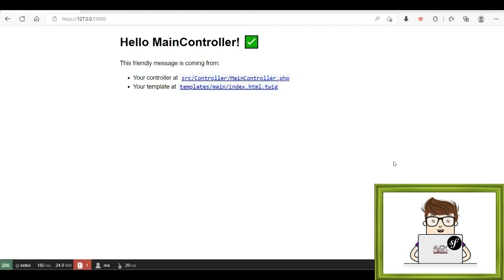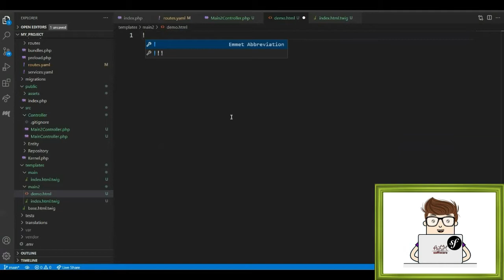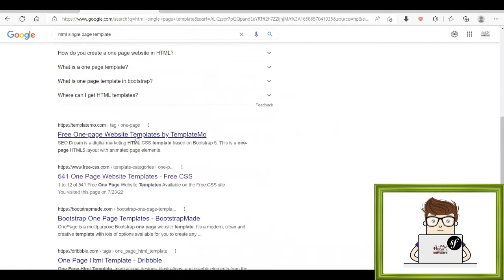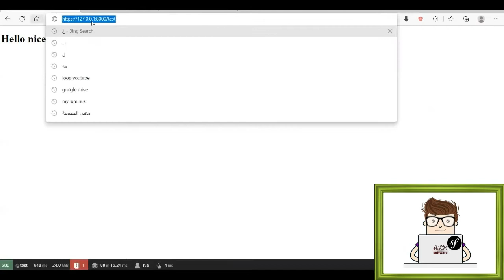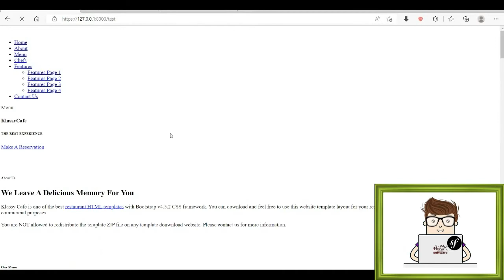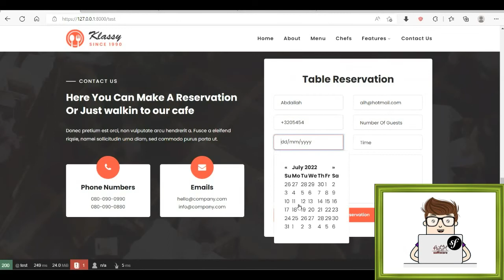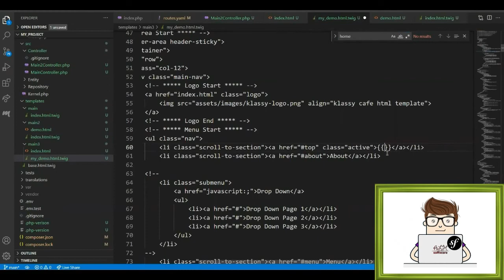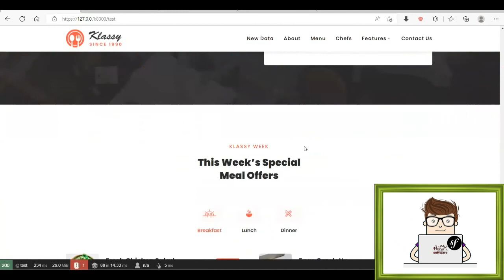Symfony Course - lesson 5 - Custom Template || استخدام سيمفوني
Learning :: getting started with Symfony - lesson 5 - Custom Template

Symfony is a free and open-source PHP web application framework and a set of reusable PHP component libraries. It was published as free software on October 18, 2005, and released under the MIT license.

Symfony Framework: The leading PHP framework to create websites and web applications. Built on top of the Symfony Components.

Symfony Components: A set of decoupled and reusable components on which the best PHP applications are built, such as Drupal, Prestashop, and Laravel.

A passionate group of over 600,000 developers from more than 120 countries, all committed to helping PHP surpass the impossible.

Symfony Philosophy: Embracing and promoting professionalism, best practices, standardization and interoperability of applications.

دورة تعليمية :: بدء استخدام سيمفوني - الدرس الخامس - استخدام قوالب جاهزة و التعديل عليها
سيمفوني هو إطار عمل لتطبيق ويب بي أتش بي مجاني ومفتوح المصدر ومجموعة من مكتبات مكونات بي أتش بي القابلة لإعادة الاستخدام. تم نشره كبرنامج مجاني في 2005 ، وتم إصداره بموجب ترخيص معهد ماساتشوستس للتكنولوجيا.

تهدف سيمفوني إلى تسريع إنشاء تطبيقات الويب وصيانتها واستبدال مهام الترميز المتكررة. كما تهدف أيضًا إلى إنشاء تطبيقات قوية في سياق المؤسسة ، وتهدف إلى منح المطورين التحكم الكامل في التكوين: من بنية الدليل إلى المكتبات الأجنبية ، يمكن تخصيص كل شيء تقريبًا لمطابقة إرشادات تطوير المؤسسة ، تم تجميع سيمفوني بأدوات إضافية لمساعدة المطورين على اختبار المشاريع وتصحيحها وتوثيقها

يحتوي سيمفوني على مقدار حمل منخفض للأداء يستخدم مع ذاكرة التخزين المؤقت للرمز البايت
في لمحة ، هناك اختلاف رئيسي واحد بين سيمفوني و لرافيل وهو أن سيمفوني هو تطبيق إطار عمل ومجموعة من المكونات القابلة لإعادة الاستخدام ، بينما لرافيل هو مجرد إطار عمل. في الواقع ، يستخدم لرافيل عددًا غير قليل من مكونات سيمفوني. يتكون إطار العمل بشكل أساسي من صندوق الأدوات - مجموعة من مكونات البرامج الجاهزة والقابلة للتكامل بسرعة. هذا يعني أنه سيتعين عليك كتابة كود أقل ، مع مخاطر أقل للخطأ. وهذا يعني أيضًا زيادة الإنتاجية والقدرة على تكريس المزيد من الوقت للقيام بتلك الأشياء التي توفر قيمة مضافة أكبر ، مثل إدارة المبادئ التوجيهية والآثار الجانبية وما إلى ذلك.

منهجية - "مخطط تجميع" للتطبيقات. قد يبدو النهج المنظم مقيدًا في البداية. ولكنه في الواقع يسمح للمطورين بالعمل بكفاءة وفعالية على أكثر جوانب المهمة تعقيدًا ، ويضمن استخدام أفضل الممارسات استقرار التطبيقات التي تقوم بتطويرها وإمكانية صيانتها وإمكانية ترقيتها.
وعلى الرغم من أنه قد يكون واضحًا ، فقد اعتقدنا أنه من الأفضل أن نقول ذلك على أي حال - سيمفوني هو إطار عمل بي أتش بي ، مما يعني أنه يسمح ببناء تطبيقات الويب في بي أتش بي!